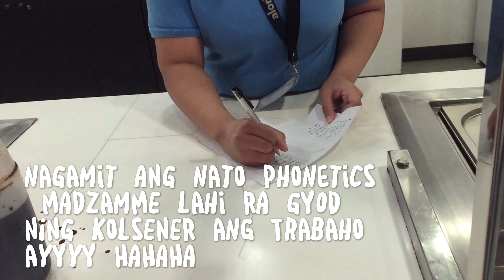LIFE UPDATE: A NEW JOURNEY TO BE TAKEN | QueenAlvarez18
-Joshua 1:9 -